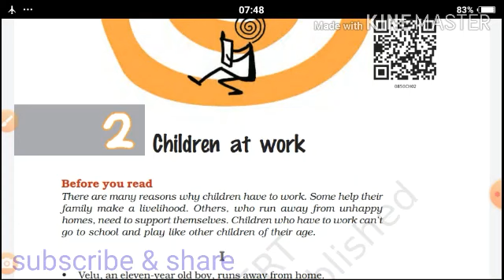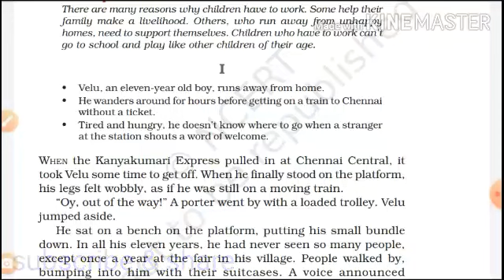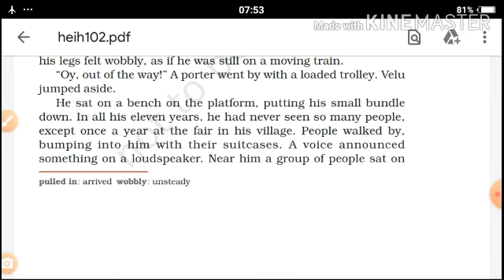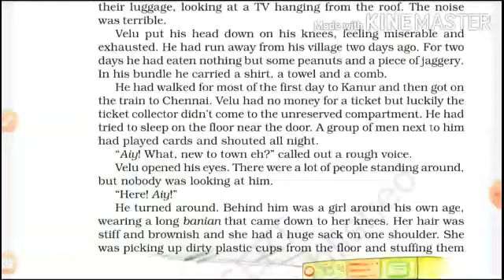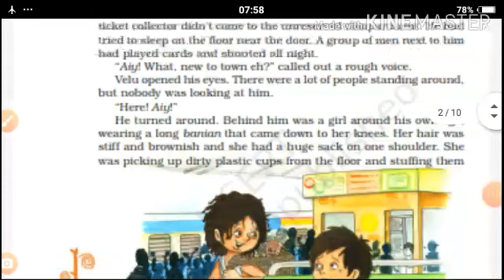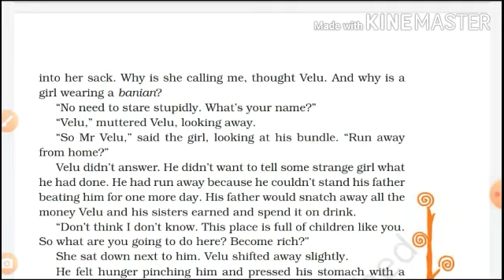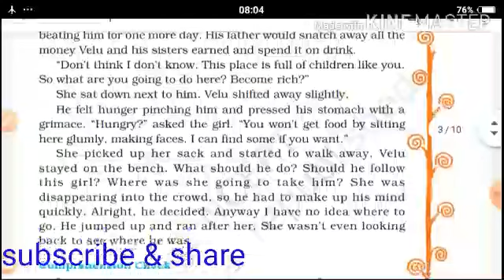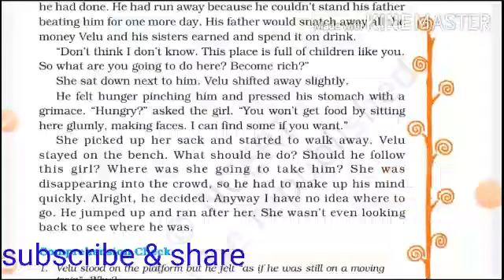Children at work by gita wolf, anushka ravishankar, orijitsen | by neeraj bhatt | lesson1st, part 1#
From trash - on ragpicker children
And recycling.
272001
( 272151)
Face book-
Neeraj bhatt
Principal :- jagdish prasad mishra ( J.P. mishra / ' aacharyaji ' )
, आचार्यजी
सावित्रीविद्याविहार##
रामजीपुरम् आवासविकास बस्ती

English classes, all boards
Up / cbse by neeraj sir solution hub
Knowledge zone & hub
Fountain of knowledge.
It so happen
Chapter 2 nd
Part - first.
Book second, supplementary book
It so happend
Children at work.